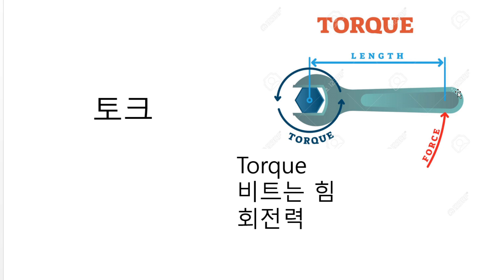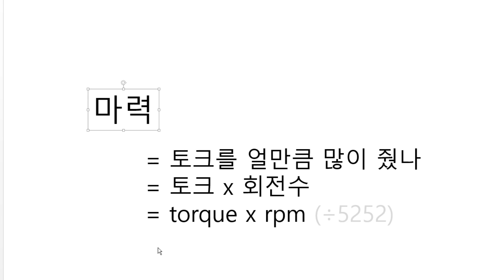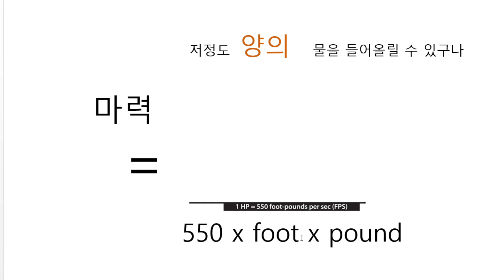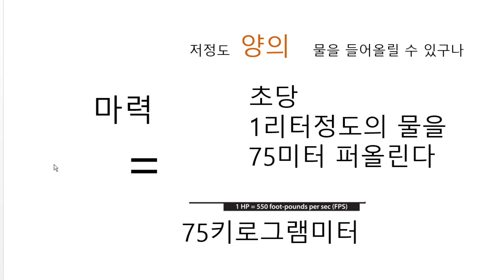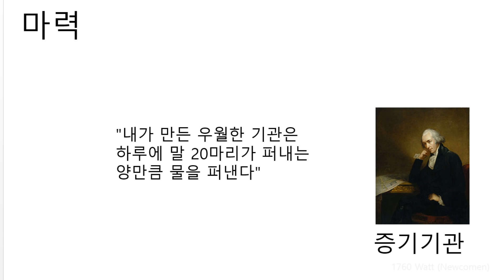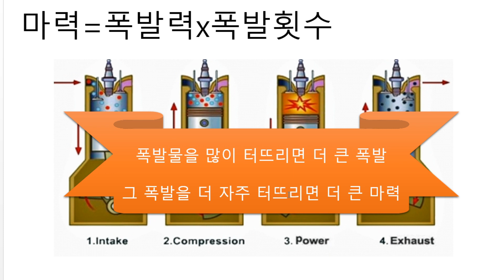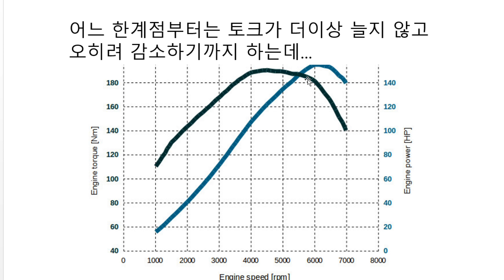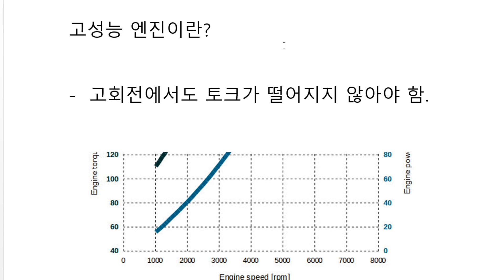이제야 완전히 이해가 된 토크 마력